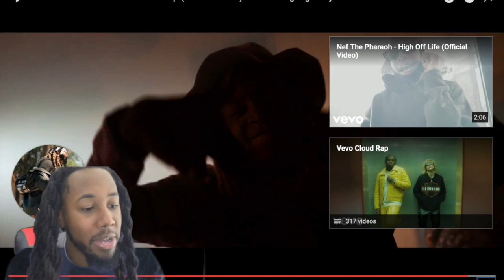THIS THAT SH!T!! New The Pharaoh - Beat That Vest Up ft Shootergang Kony (Official Video) reaction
New The Pharaoh - Beat That Vest Up ft Shootergang Kony (Official Video) reaction